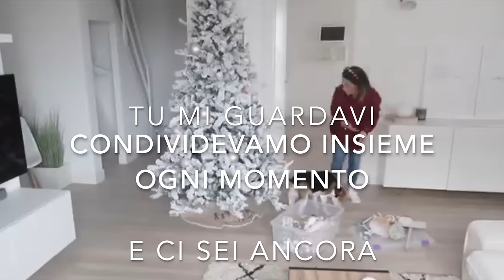Vlogmas 8 🎄addobbiamo e smontiamo il divano